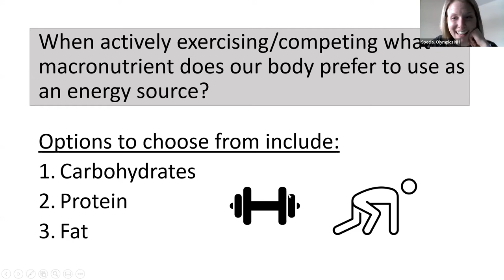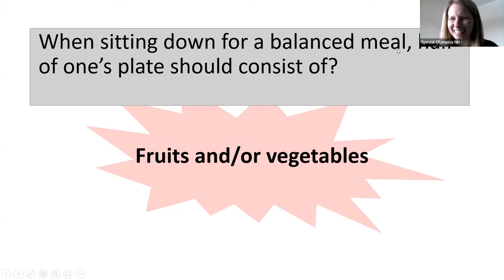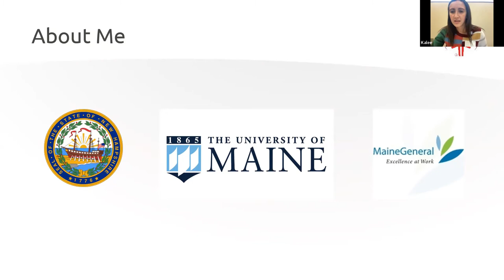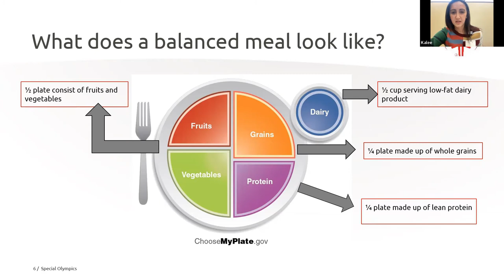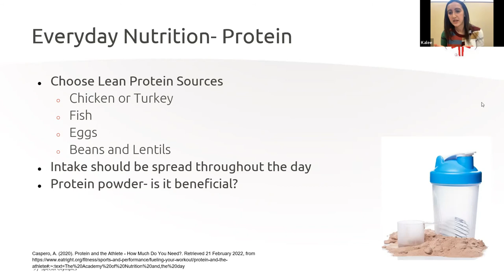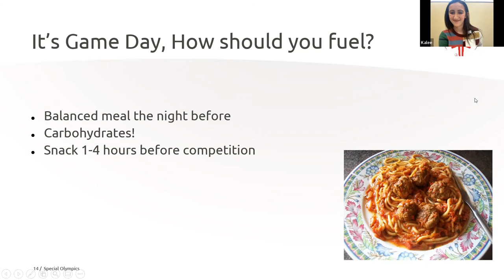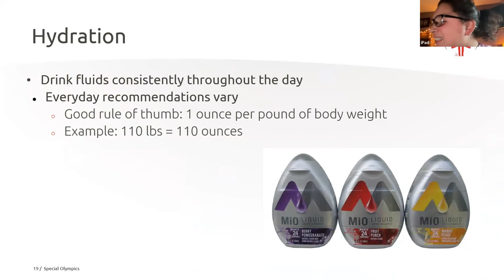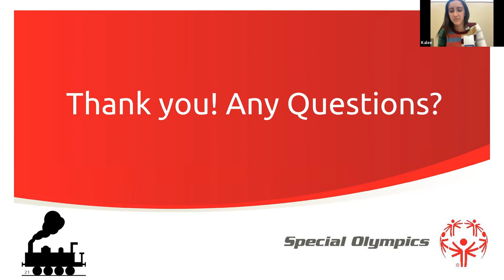Fueling Engines Nutrition Class-February 24, 2022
SONH Manager, Field Services Shelby Cote and Nutritionist Kalee Tinker discuss healthy eating habits and ideas.